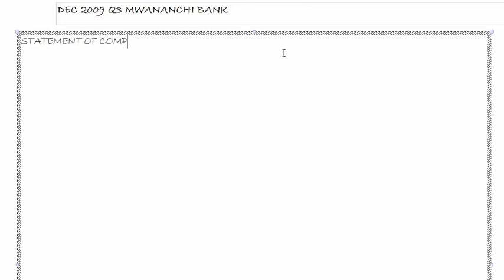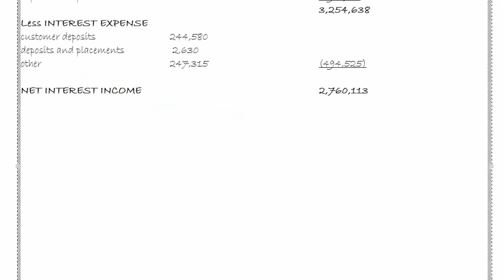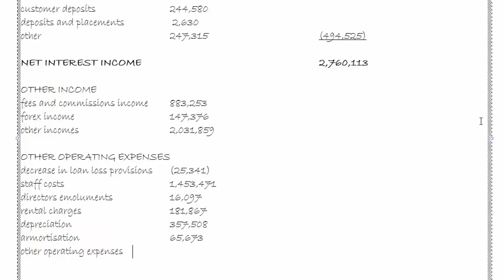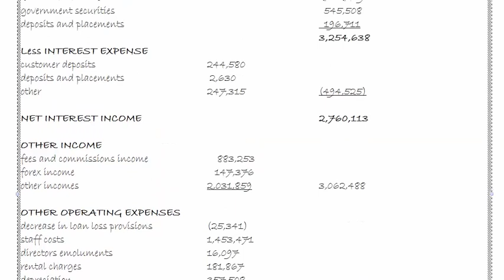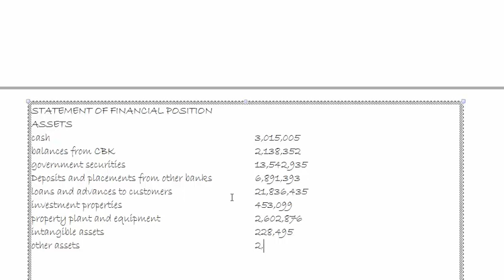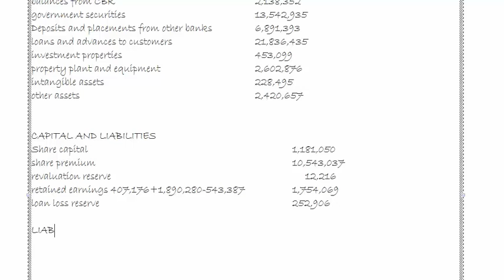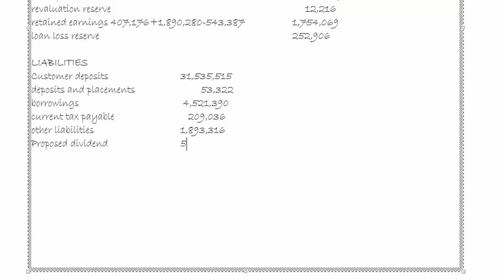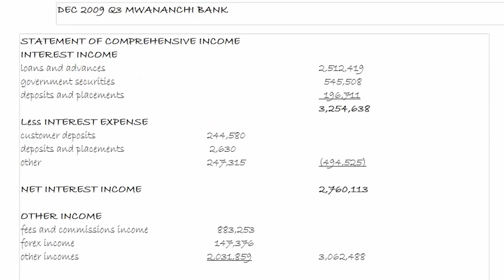KASNEB CPA FR Dec 09 Q3 Mwananchi bank